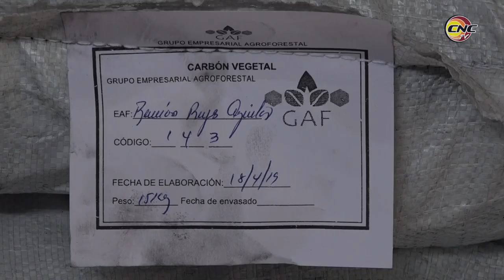Desde Niquero potencian producción de carbón vegetal para la exportación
El sector agroforestal de la provincia de Granma potencia la elaboración de carbón vegetal para la exportación. La producción del mismo, figura entre las fuentes de ingreso de divisas a sus entidades y al país. La Unidad Silvícola del municipio sureño de Niquero se distingue por la calidad de sus producciones.